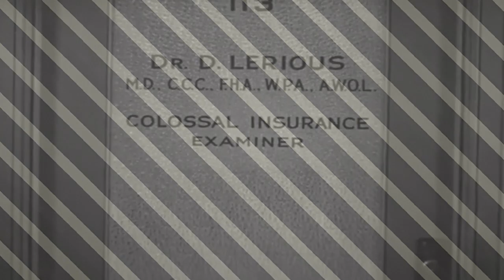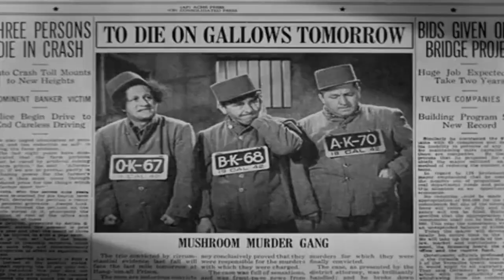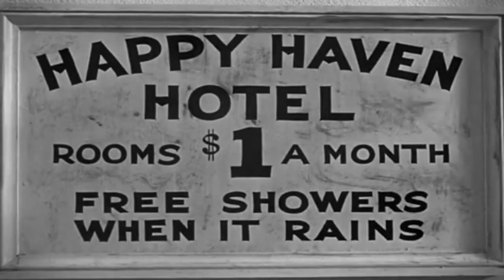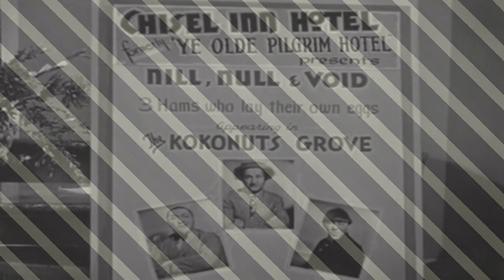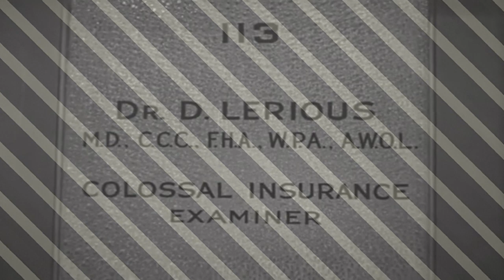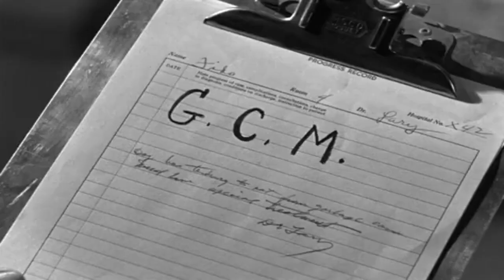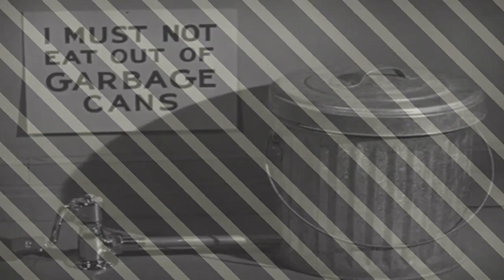The Three Stooges 🔴 From Nurse to Worse 🔴 The Three Stooges Full Episodes